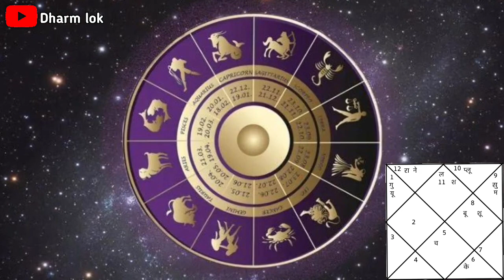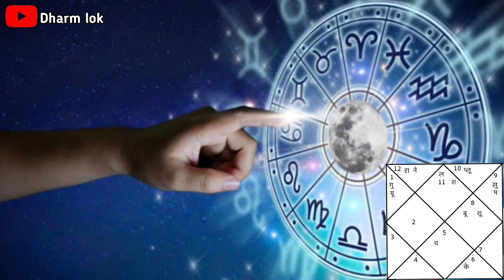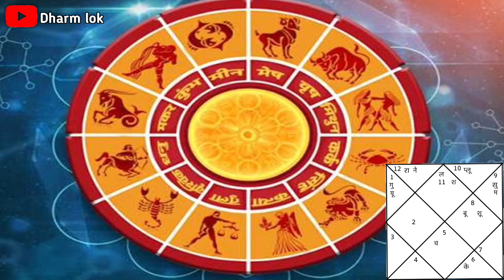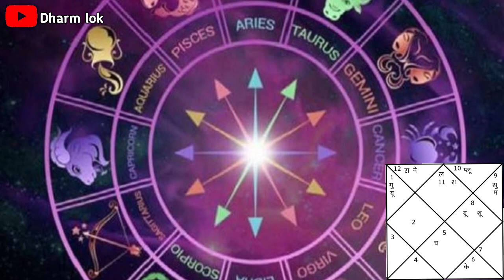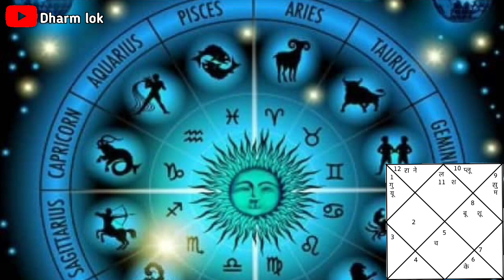कुम्भ राशि जनवरी 2024 राशिफल | Kumbh Rashi January 2024 | Aquarius Jan Horoscope | Pardeep mishra ji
Kumbh Rashi january  2024| Aquarius Horoscope Prediction 2024

कुम्भ राशि जनवरी 2024 || Aquarius Sign January || कैसा रहेगा जनवरी 2024 || राशिफल Rashifal ||

kumbh rashi 2024 january kaisa rahega | kumbh rashi jan 2024 ll कुम्भ राशि जनवरी 2024

Kumbh Rashifal 2024 | कुंभ राशिफल 2024 | Aquarius yearly horoscope 2024 | Aquarius prediction |

कुम्भ राशि 2024 इस साल सबको पीछे छोड़ देंगे आप | Kumbh Rashi 2024 Kaisa Rahega | by Sachin kukreti

कुम्भ ( Aquarius ) | 2024 में मिलेगा बहुत बड़ा सरप्राइज | साल 2024 की महत्वपूर्ण  भविष्यवाणी |

कुंभ राशिफल जनवरी 2024 | aquarius rashifal | Kumbh rashifal January 2024

मेष राशि जनवरी 2024 राशिफल || Mesh Rashi January 2024 || Aries Horoscope Jan 2024

कुम्भ राशि शनि की साढ़ेसाती 2024 महाभविष्यवाणी| Kumbh Rashi Shani Ki Sadesati 2024 |by Sachin kukreti

कुंभ राशि जनवरी 2024 राशिफल | Kumbh Rashi January 2024 | Aquarius January Horoscope